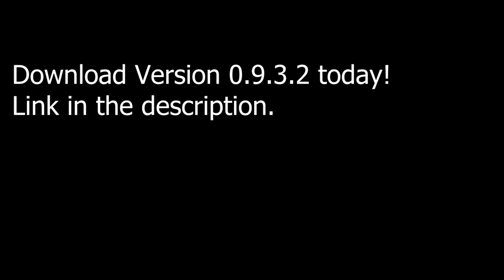Lucifer and Xelzaz Interactions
Scene Timestamps

00:00 Intro Scene
00:20 What Brings You To Skyrim?
01:12 Do You Speak Jel?
02:05 What is your favorite dish?
03:09 Quit Stepping On My Tail!
04:32 Something is stuck in my scales
05:54 Xelzaz Offers Lucifer Aid
06:39 Outro